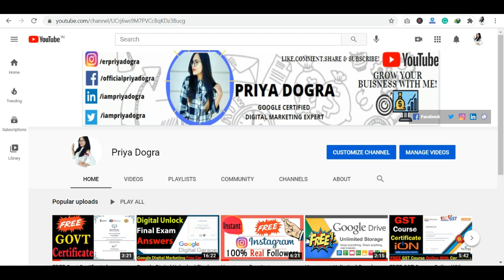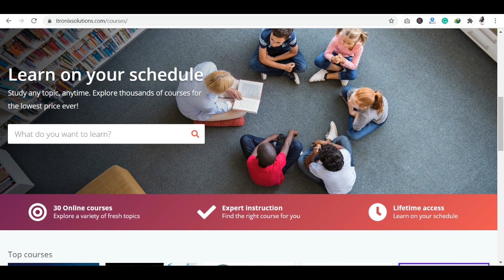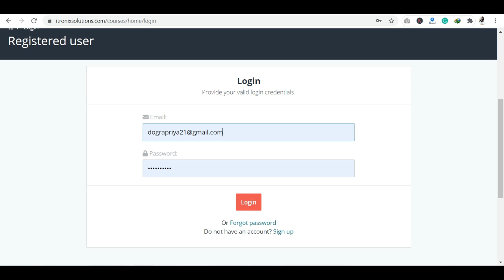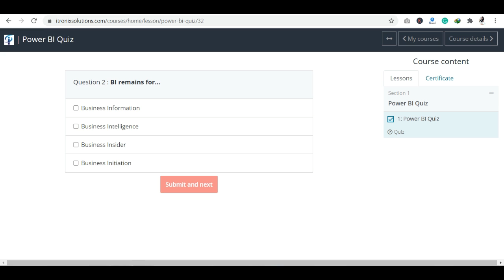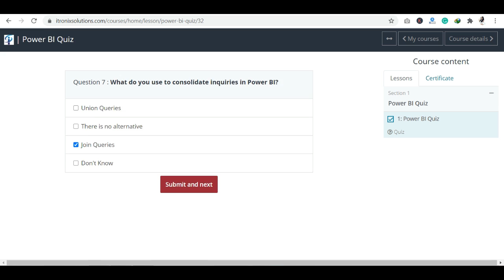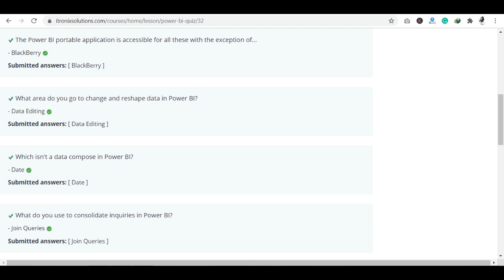Power BI Online Quiz | Itronix Solutions Free Quiz Certification | Certificate in 2 min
In this video, I am sharing information about a free online quiz on Power BI. At the end of quiz completion, you will get a Free Power BI Online Quiz Certificate. There will be 15 MCQ questions in this quiz. Participate Now and analyze your knowledge in Power BI.

 power bi quiz questions and answers
 itronix solutions
 priya dogra
 power bi pratice questions
 power BI free question paper
 power Bi Interview Questions
 Power BI solved question
 power bi assessment test
 power bi full form
 power bi mcq quiz questions
 power bi scenario based interview questions
 power bi interview questions quora
 power bi advanced concepts
 practice power bi online
 power bi certification free dumps
 how to crack power bi desktop
 extension of power bi
 power bi itronix quiz
 da-100 exam sample questions
 da-100 exam format
 da-100 exam dumps free
 power bi quiz answers
 power apps interview questions
 mcq of powerbi
 bi test
 power bi assignments
 power bi online test
 power bi quiz
 power bi quiz online
 itronix power bi quiz answers
 itronix power bi quiz
 microsoft power bi quiz
 power bi quiz
 itronix quiz answers power bi
 power bi exam quiz
 power bi
 power bi quizzes